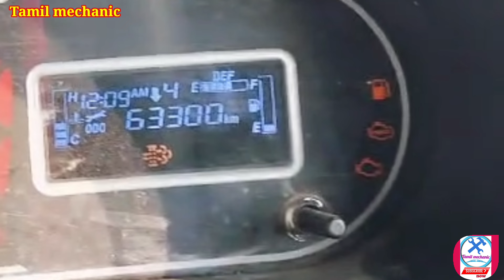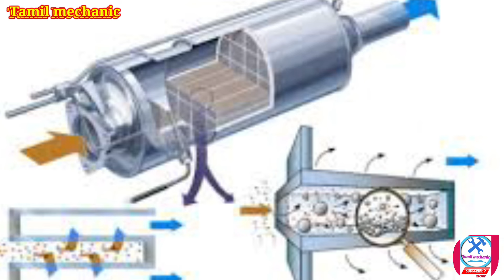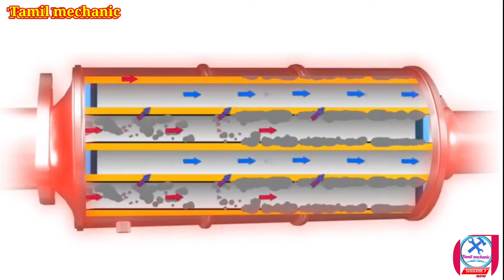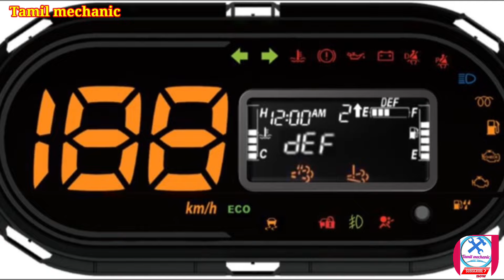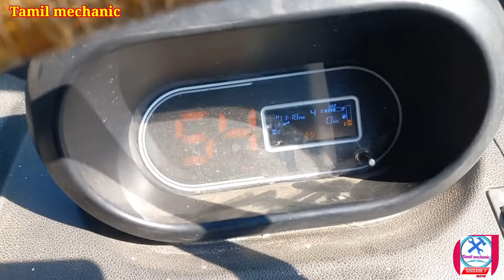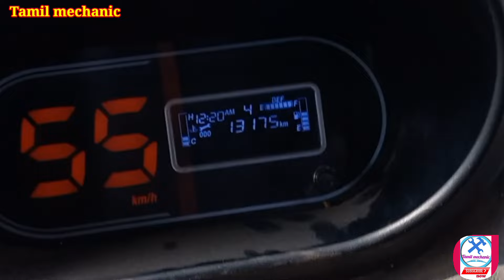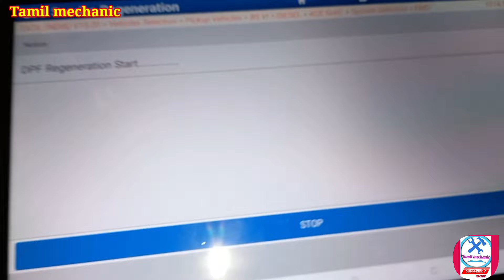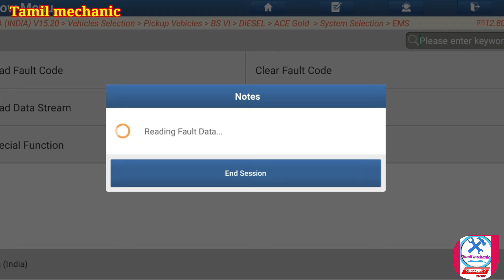டாடா ஏசி ரீஜெனரேசன் செய்வது எப்படி?|Regeneration problem|bs6 silencer technology Tamil mechanic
Tata Ace regeneration process
Regeneration problem
Scr technology
How to regenerate in bs6 engine
Manual mode regeneration
What is manual mode regeneration process
What is automatic regeneration process
How to Regeneration process activate in scanner
Regeneration problem
Regeneration switch not working problem
What is bs6 silencer technology in tamil
Dpf filter cleaning
Def oil
Soot mass value
Check engine light blinking
Starting problem in bs6 engine
Particular matter

channel.